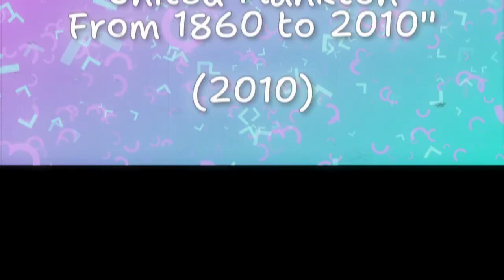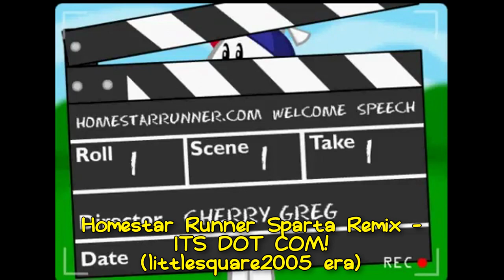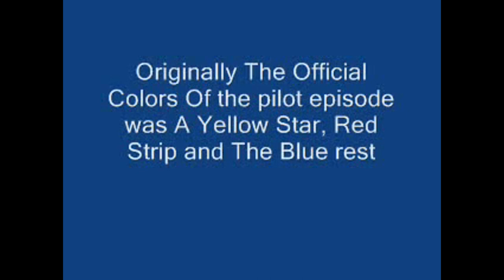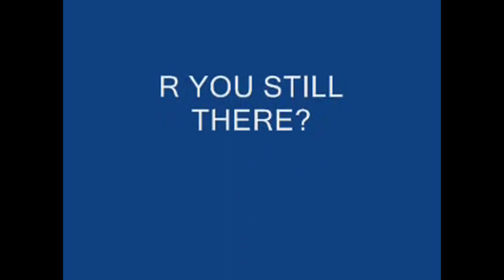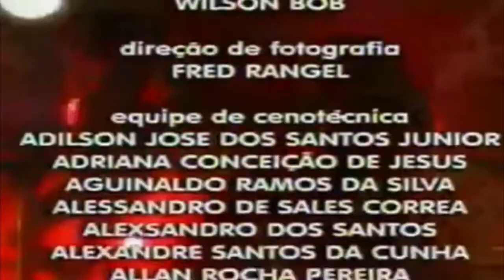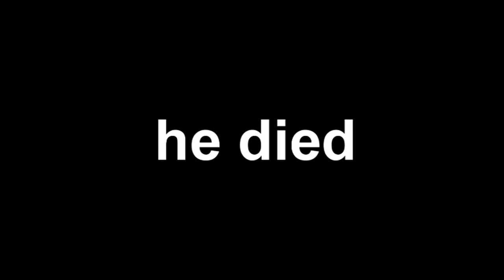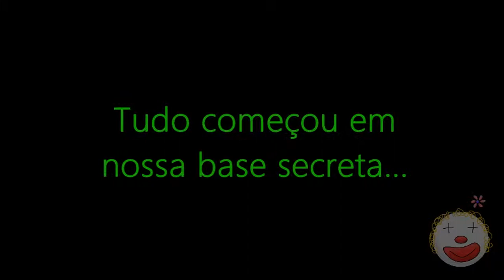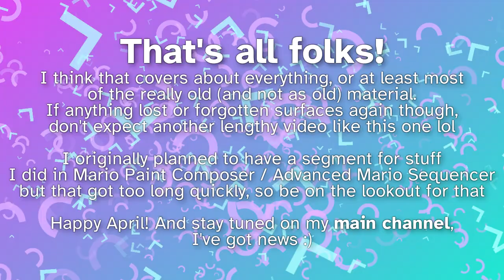Old Lu9 Gems (Part 4) - The Leftovers + More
Get ready to bask in a world full of "Smart Resample" and dumb decisions! It's the return of Lu9 Crin-I mean Old Lu9 Gems!
Mario Paint Composer stuff: soon™™™™™™™™

00:00 Intro
00:18 HISTORY of United Plankton From 1860 to 2010
01:48 Crazy Disney
03:16 DNA Productions THIS IS PAUL!!! Sparta Remix.wmv
04:07 Fairly oddparents - Sparta Remix Transportation + Youtube poops.wmv
05:40 Homestar Runner Sparta Remix - ITS DOT COM!
08:01 mrman91500 Sparta Remix
10:24 [Varios Videos 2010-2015] MarioBrasil9 Slime Commercial!!!.wmv
10:55 Nick-Pixar.wmv
11:02 Custom Walt Disney Pixar Logos.avi
11:21 Mixars.wmv (Excerpt)
11:48 PIXAR Cultura.wmv
11:57 United Plankton Pixar Tag.wmv
12:06 Cultura Pixar Tag.wmv
12:13 Pixarward.avi
12:22 Mario & Luigi fourward.avi
12:30 Mouseward.avi
12:39 Bobward.wmv
12:50 Mushroom Kingdom Public Television.wmv
13:02 Walt Disney Scratch.avi
13:18 The Destruction of Walt Disney Pictures.wmv
13:48 Fun With Logos.wmv (Scratch """Hilarious""" Disney Parody excerpt published on Newgrounds)
14:10 Super Mario Bros 25th aniversary Disney Parody.wmv
14:24 Hi Im Paul Dubbed with Microsoft Sam.wmv
14:34 HI IM BOB.wmv
14:38 Nickelodeon - Pixar References.wmv
15:10 Disney ♦ PIXAR Secrets 6.wmv
15:56 The Best Music For Su1c1de Mouse!.wmv (Snippets Only)
16:40 My Logo Project.wmv & My Logo Project part 2.wmv
18:41 My First Sony Vegas Movie.avi
18:46 Bob the Builder Mario Cake.wmv
20:13 Vinheta Programa Novo.sb (Aired on TV Cultura)
20:31 New Super Mario Bros DS Icon Gif Remakes.wmv
21:03 Fotos e Dicas do Visual Basic.wmv
22:08 The new Cyberchase Ending credits.wmv
23:21 nope.tv
23:29 Buena Vista Television + Another Logo combo videos
24:24 Cool Disney Logo.avi
24:44 8-bit VeggieTales Clip
25:24 Mario meets Bob the Tomato
25:51 Pepper Sauce
26:15 Patrick hates Homestar Runner
26:36 Homestar Runner Avenida Brasil
26:50 LEGO Island - Avenida Brasil Edition
27:50 New Donald Alves 2015 HD
28:18 Lucasyal Longota (Transcript in Description)
30:12 Greeny Phatom: Little Guy vs. The New World Order (READ DISCLAIMER)
31:59 Greeny Phatom Against SOPA and PIPA (READ DISCLAIMER)
32:40 greeny phatom lost episode (2014?)
33:25 SPTV Remix das Vinhetas (1999, 2005, 2011)
33:59 [Fake] Vinhetas da Nova Rede Globo
34:47 YTPBR Fraco - A História do Flowerstão Pentelho
35:38 YTPBR - Dong do Faustão
36:42 SMBX Brazil Forum 2 Years FOX Parody
37:05 Forum vs Greeny INTRO
37:55 Forum vs Greeny: 15 maneiras de matar LKs
38:29 Mario lol Animation Test (Never released publicly)
38:36 Tec Tec² Vídeo Promocional (Never released publicly)
39:40 A BMBusca (do Paraguai) (Never released publicly)
41:19 oh shit it's the world cup 2014 (READ DISCLAIMER)
42:20 infoderpiac slideshow (2013)
44:13 Luigi and the Quest for Nothing 2 - Final Trailer (April Fools 2014)
45:21 MLP:FiM as a GBC Tiertex game (2014?)
47:02 Closing Thoughts